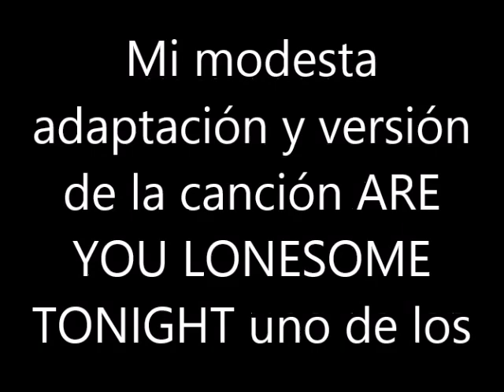BLAS CANTA ARE YOU LONESOME TONIGHT (VERS. EN ESPAÑOL) PISTA ELVIS PRESLEY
ESTA ES MI MODESTA ADAPTACIÓN Y VERSIÓN EN ESPAÑOL DE LA CANCIÓN ARE YOU LONESOME TONIGHT DE ELVIS PRESLEY, DEDICADA A MIS AMIGAS. GRACIAS POR VUESTRO CARIÑO U APOYO. NO HAY ÁNIMO DE LUCRO.
LETRA ADAPTADA POR MI AL ESPAÑOL:
TE SIENTES SOLA ESTA NOHE?
ME AÑORAS ESTA NOCHE?
LAMENTAS HABERNOS DICHO ADIOS
TE OLVIDASTE DE AQUEL HERMOS DÍA DE VERANO
 QUE TE BESE Y CARIÑO TE LLAMÉ
LAS SILLAS DE TU HABITACIÓN PARECEN VACIAS
MIRAS A LA PUERA Y ME IMAGINAS AHÍ?
EN TU CORAZON HAY DOLOR?
DEBERIA VOLVER OTRA VEZ?
DIME CARIÑO ¿TE SIENTES SOLA ESTA NOCHE?
HABLADO:
ME PREGUNTO SI TE SIENTES SOLA ESTA NOCHE
SABES, ALGUIEN DIJO
EL MUNDO ES UN ESCENARIO Y CADA UNO
INTERPRETA SU PAPEL
EL DESTINO ME HIZO INTERPRETAR
A UN ENAMORADO CONTIGO COMO MI AMOR
EL PRIMER ACTO FUE CUANDO NOS CONOCIMOS
ME ENAMORE NADA MAS VERTE
LEISTE TU GUION CON INGENIO
NUNCA TE PERDISTE UNA ESCENA
LLEGÓ ENTONCES EL SEGUNDO ACTO
PARECISTE CAMBIAR
ACTUABAS DE FORMA EXTRAÑA
POR QUE? NUNCA LO SABRÉ
CARIÑO MENTISTE  AL DECIR QUE ME AMABAS
YO NO TENIA RAZONES PADA DUDAR DE TI
PERO PREFIERO SEGUIR OYENDO TUS MENTIRAS
QUE SEGUIR VIVIENDO SIN TI
AHORA EL ESCENARIO QUEDO VACIO
Y YO SIGO AHÍ
SIN NADA ALREDEDOR
Y SI NO VUELVES CONMIGO
ENTONCES YA PUEDEN BAJAR EL TELON
CANTADO